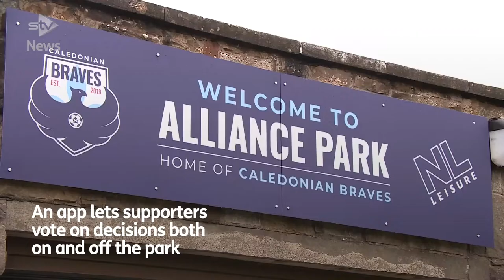Brave move as Scots football club puts fans in control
The fans have taken charge at Lowland League football club Caledonian Braves.

A new app allows supporters to vote on various decisions, ranging from the pre-match coin toss to setting the agenda for board meetings.

The launch coincides with the release of new documentary Brave Calling on the STV Player.